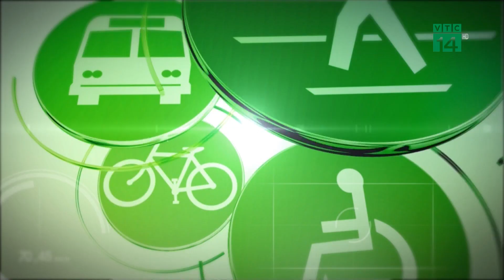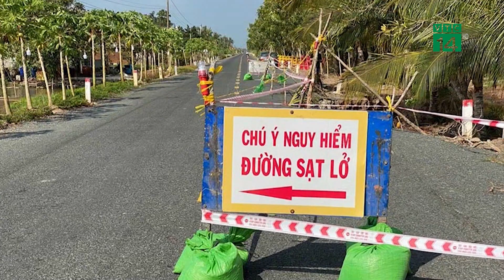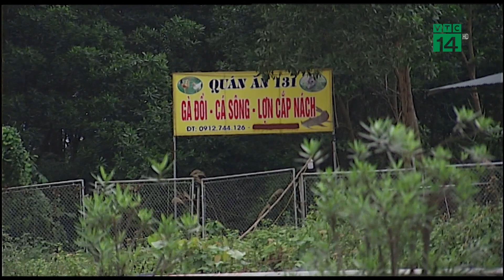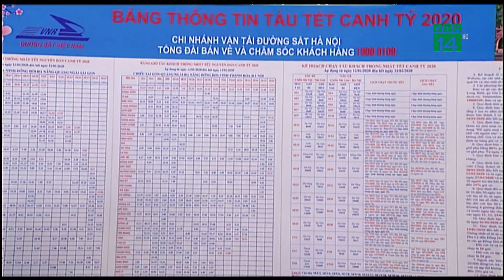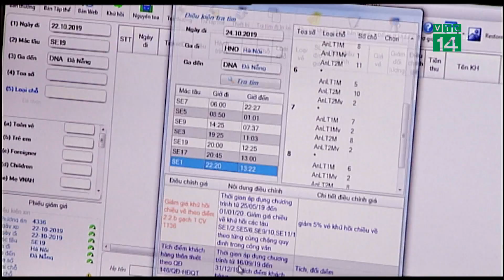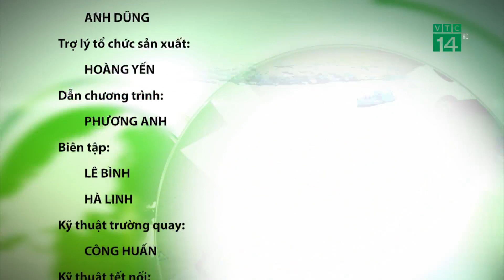Bản tin Giao thông an toàn 06/02/2020| VTC14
VTC14 |Mời quý vị và các bạn theo dõi bản tin Giaothôngantoàn được phát sóng hàng ngày trên VTC14 với những tin tức giao thông đáng chú ý trong nước và quốc tế.